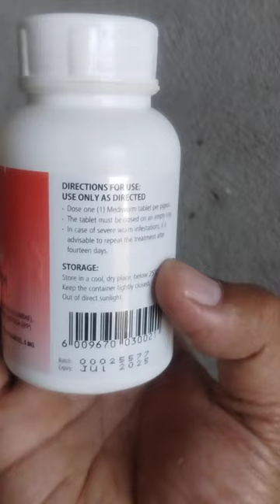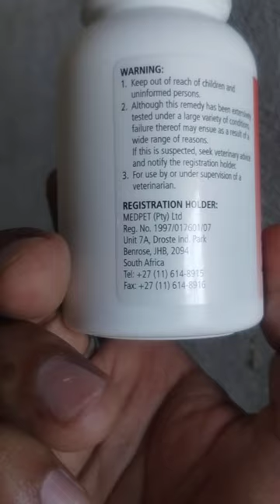MEDIWORM SEE KABUTAR KE PET KI KIDE KAISE NIKALE PIGEONS DEWORMING